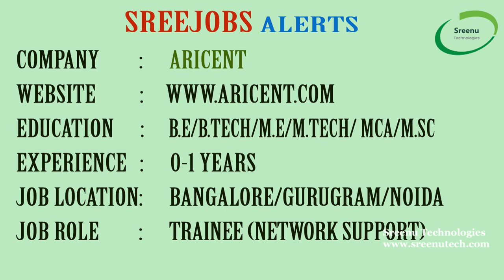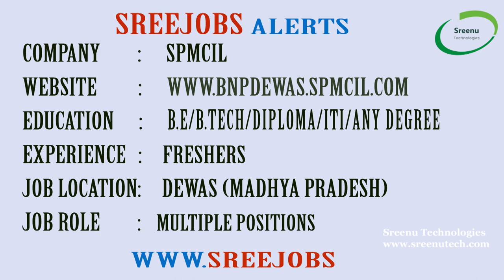Today 25-10-2018)Sree JOBS Alerts|| Jobs for Experienced and Freshers..